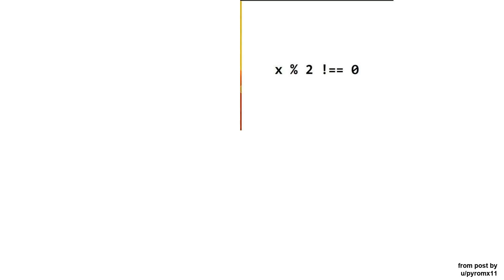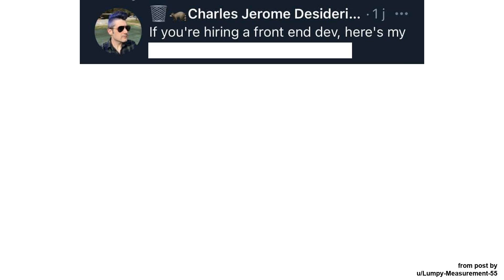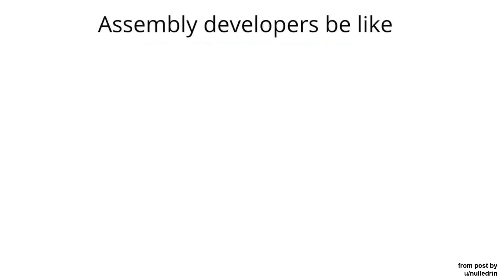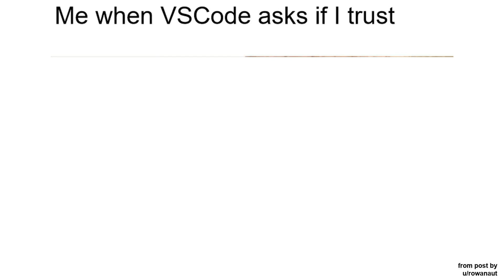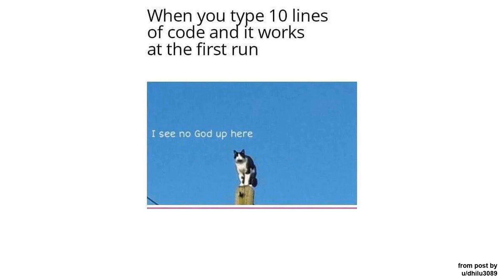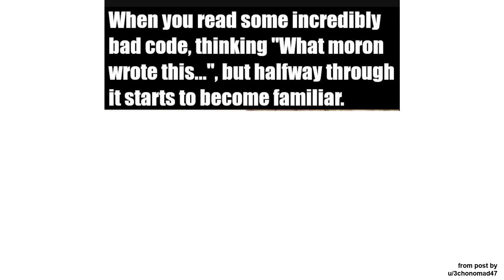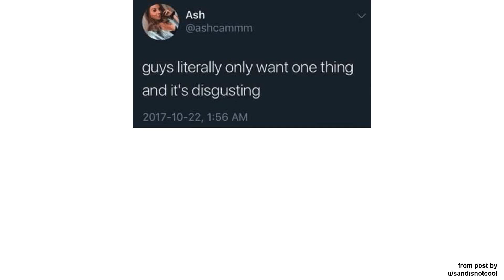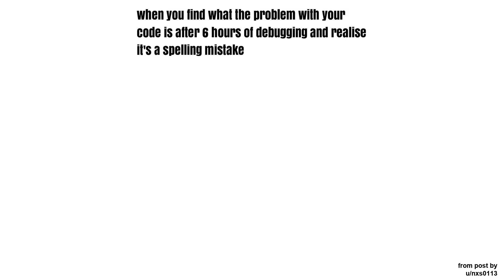Funny Programming Memes || r/ProgrammerHumor 15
Let's check out some funny (or not?) programming memes from reddit r/ProgrammerHumor, if you're a nerdy programmer like me 🤓. Or maybe you just like programmer humor...